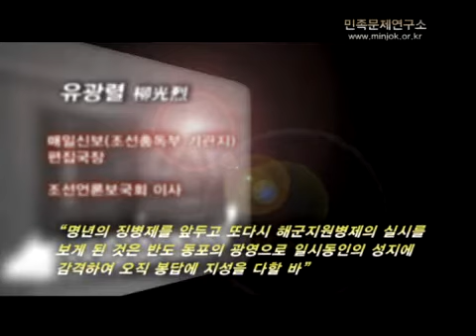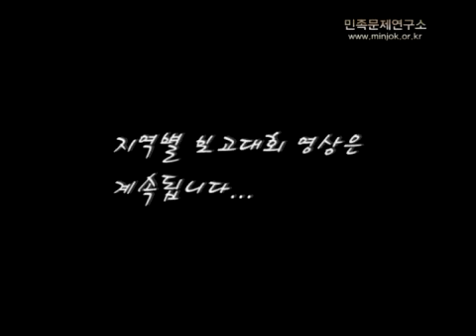친일인명사전 발간 지역별 보고대회